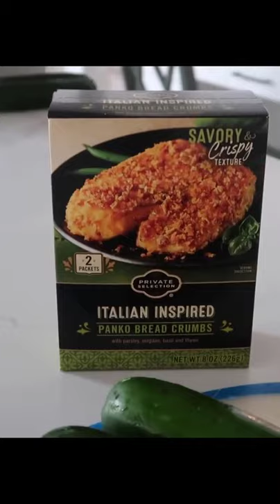Shorts Side Dish 3 4 Ingredients recipe Parmesan Zucchini Sticks iMilky-Food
iMilky-Food: Elegant, flavorful recipes that are simple to make. You can get ideas from this YouTube Short Videos channel.

VPS Hosting and Server with Free Plesk Control Panel please signup with our referral to get 100$ to use in 60 Days.

For motivational and inspirational quotes please like our Facebook